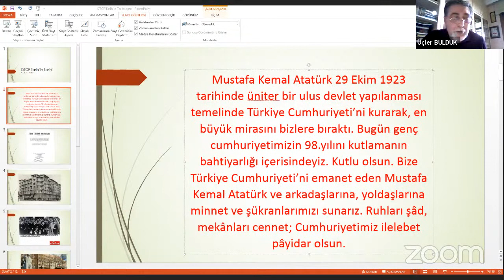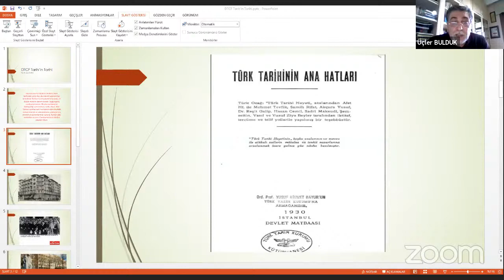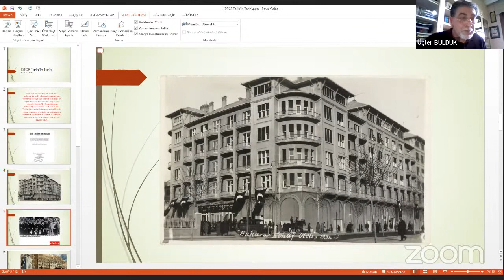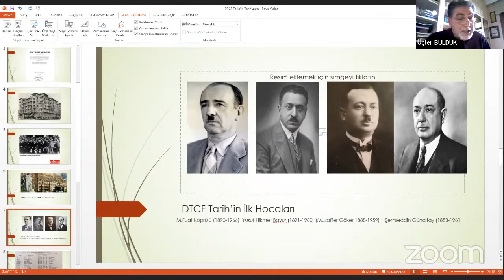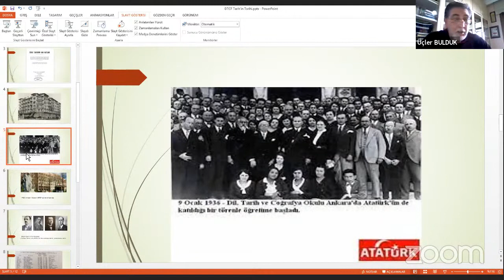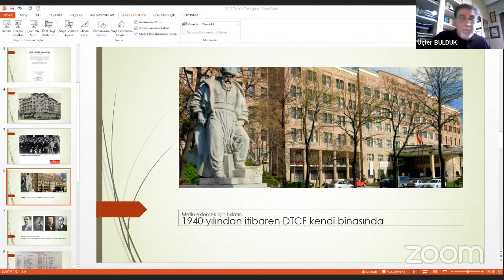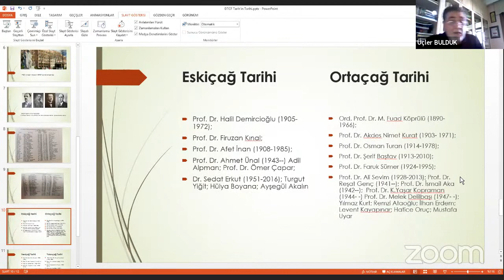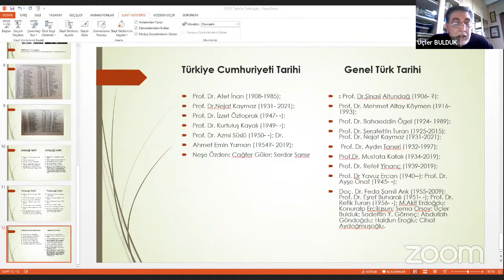KONFERANS: DTCF "TARİH"İN TARİHİ (DTCF 85. YIL KONFERANSLARI-11)